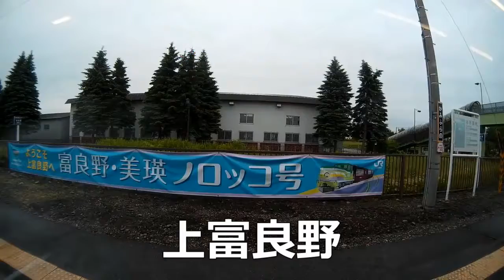【車窓5倍速】5/8 富良野線 723D 旭川→富良野 左側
2017年06月29日撮影